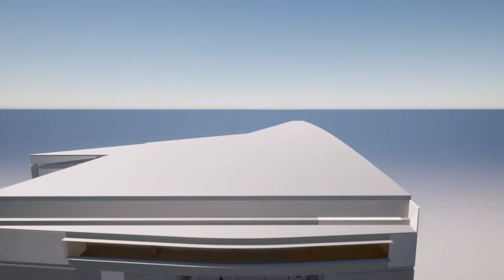Hyperactive - 360 Kart Presentation